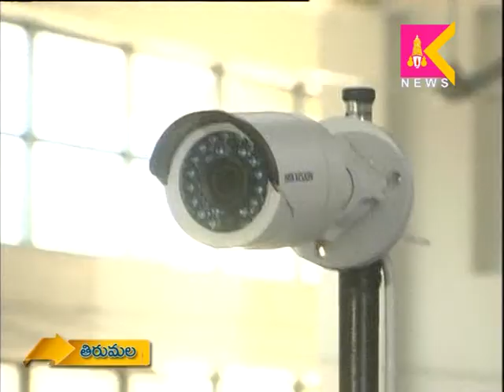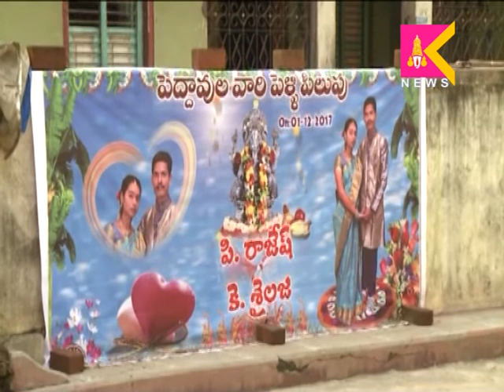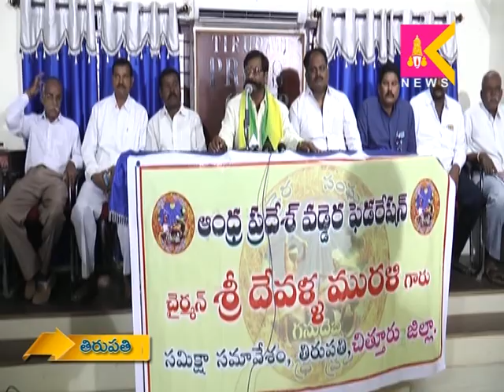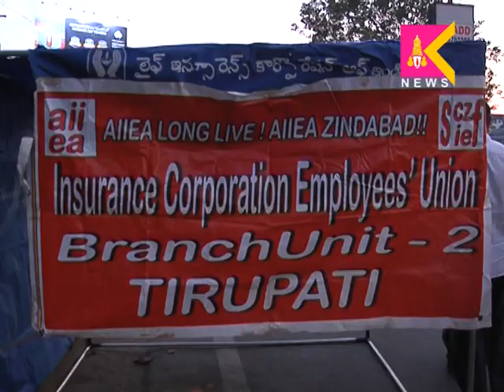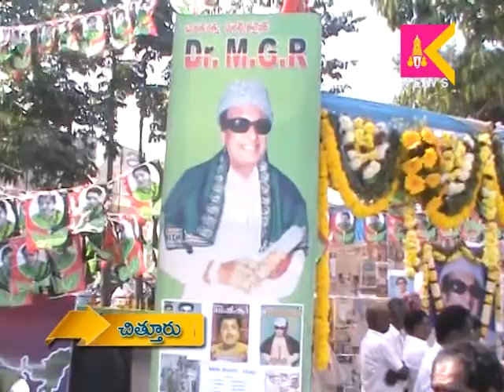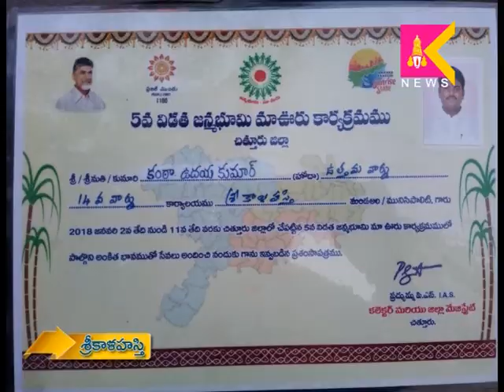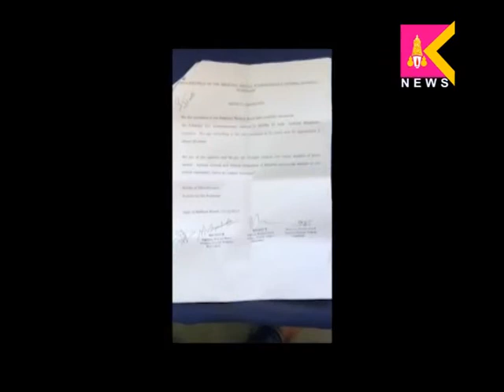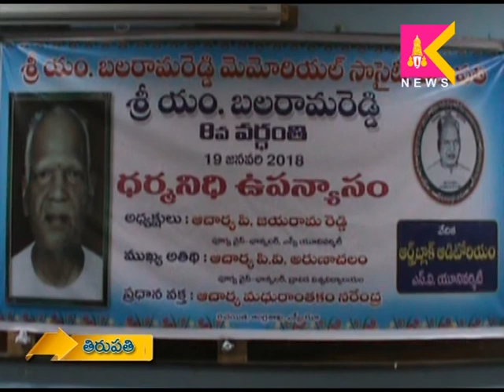19 01 18 News SITI Krishna teja